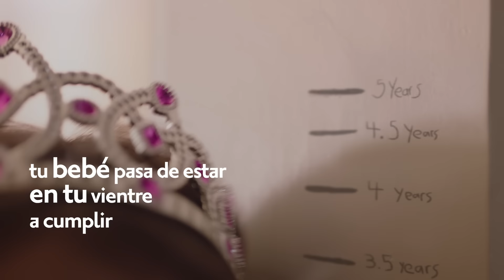¡Recibe WIC del embarazo al quinto cumpleaños! | Recursos y apoyo de Texas WIC | TexasWIC.org/apply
No importa en qué etapa del embarazo o posparto te encuentres, WIC de Texas está aquí para ayudarte a cuidar la salud de tu bebé desde el principio. WIC ofrece alimentos saludables, orientación nutricional personalizada, apoyo de expertas en lactancia, clases en línea y más recursos para tu familia en crecimiento. Desde que te enteras de que estás embarazada hasta que tu hijo cumple 5 años, WIC de Texas está aquí para ayudarte a que tu hijo y tú obtengan la mejor nutrición y sean saludables desde el principio. Todas las familias de Texas pueden aprovechar los recursos en línea y el apoyo que WIC ofrece sin costo, incluso si no reúnen los requisitos de WIC para obtener beneficios de alimentos.

Las mamás recientes y mujeres embarazadas tienen muchas preguntas sobre el embarazo y la alimentación del bebé. WIC te proporciona alimentos saludables, apoyo de consejeras de lactancia y nutricionistas expertas, y más, para responder a tus preguntas, apoyarte y garantizar que tu pequeñito y tú obtengan todos alimentos nutritivos que necesitan.

Para saber si reúnes los requisitos o llenar la solicitud en línea, visita TexasWIC.org/apply. Ahí también podrás encontrar los recursos gratuitos y el apoyo disponible a través de WIC de Texas. ¡Del embarazo a los 5 años, WIC está aquí para ayudarte!